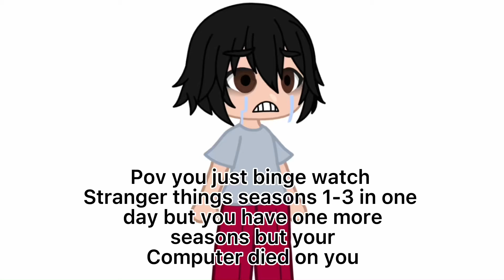Take this audio away from me||sh!tpost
Angel was here :(